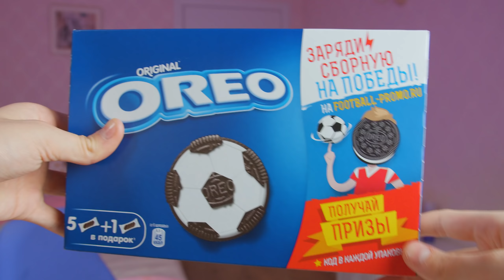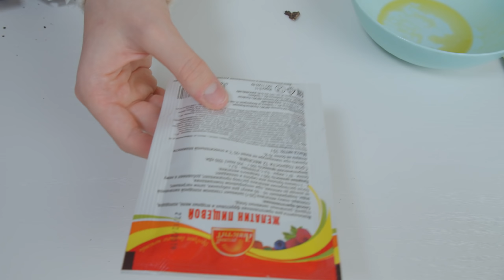ПРОБУЮ СДЕЛАТЬ ЕДУ ИЗ ТИК ТОКА | Лайфхаки Christie Charm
Сегодня я сняла для вас видео ПРОБУЮ ЕДУ ИЗ ТИК ТОКА . Это проверка лайфхаков, мне уже не терпится с вами это сделать.